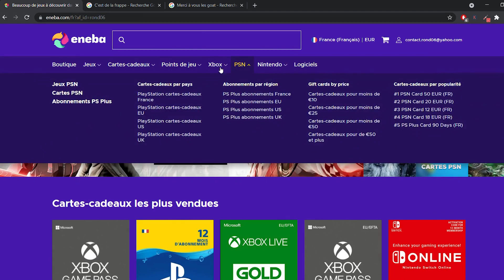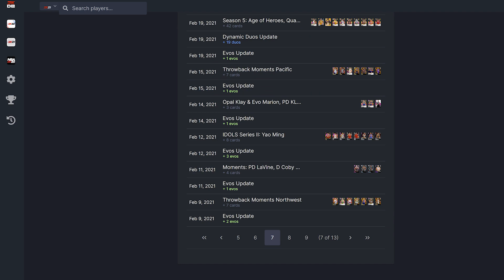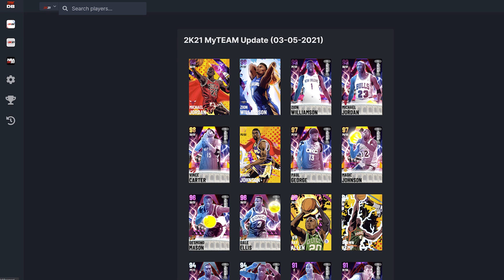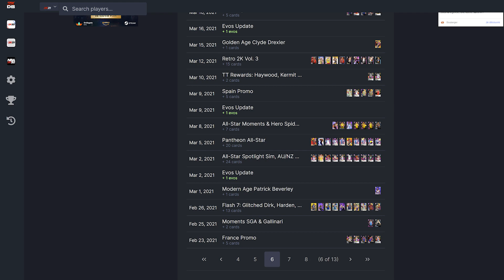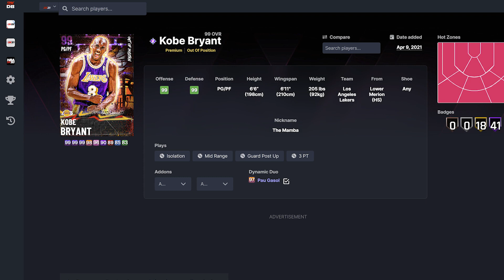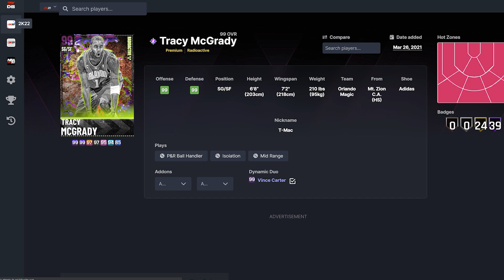NBA2K22 MY TEAM - KOBE, MCGRADY, WESTBROOK.. LES PREMIERS DARK MATTER LEAKÉS ARRIVENT 😱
Salut les GOAT, les potentielles premières cartes Dark Matter seraient sur le point de sortir sur NBA 2K22 My Team 🥳 Kobe Bryant, Tracy McGrady et Russell Westbrook dans des packs pour le All Star Game.. Mais d'où vient ce leak et est ce vraiment envisageable, en étant même pas à la mi-février ?  J'ai regroupé quelques infos pouvant éclaircir tout ça, on fait le point avec également quelques conseils 😉

🚨 Coques de 📱/airpods, mugs ou encore masques à l'effigie de ton équipe ou joueur préféré ! Obtiens - 10% avec le code ROND06FC 🔥

🚨 Prix réduits sur NBA2K22, FIFA22, cartes PSN, XBOX et + encore chez ENEBA 😎